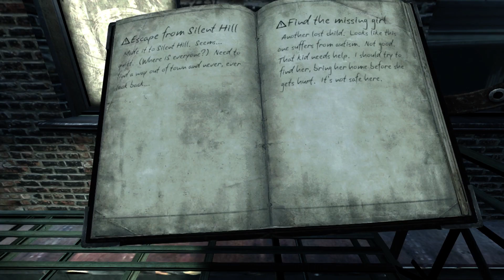SILENT HILL DOWNPOUR TURN BACK TIME SIDE MISSION (99/100)